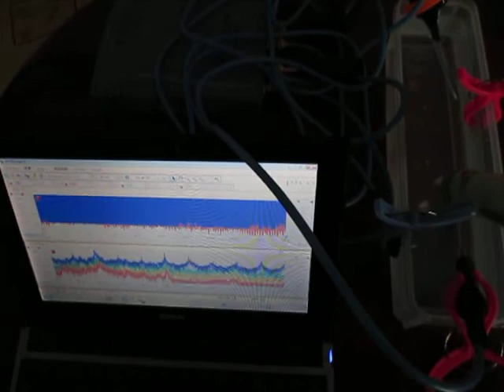超音波テスター専用プローブ ultrasonic-labo